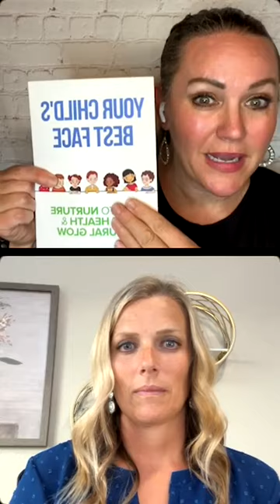A Myofunctional Therapy Conversation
Carmen and her associate, Jessica tackle six important topics that every parent should know when it comes to craniofacial development, tongue-ties and more!